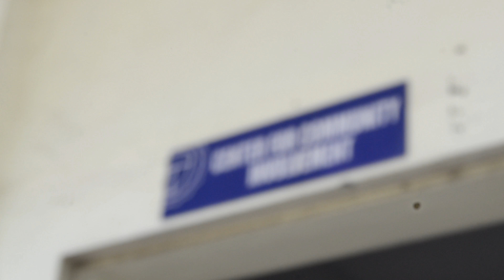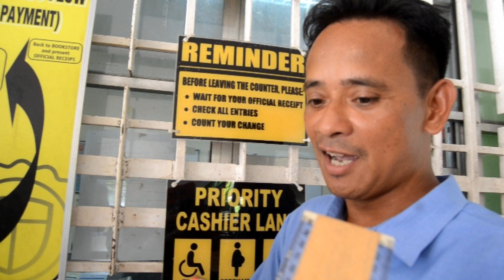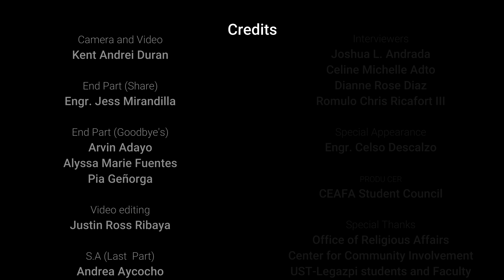Welcome Freshmen! USTL-CEAFA Magic Mic 2018 | Random Questions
- Today we go around the UST-Legazpi Campus to Ask Students and Faculty
what they would like to say to the Freshmen and ask Random Questions. See
their funny answers!

From the College of Engineering Architecture and Fine Arts